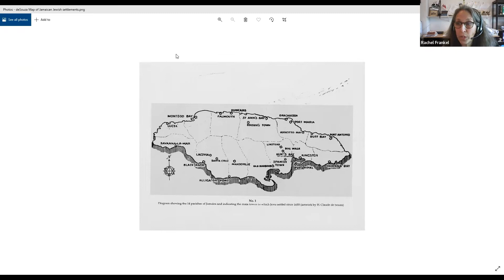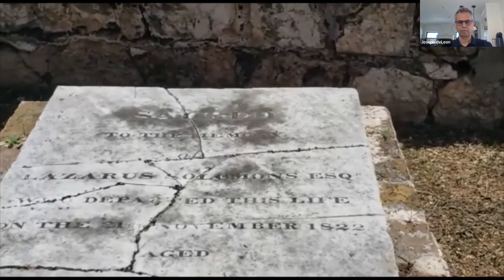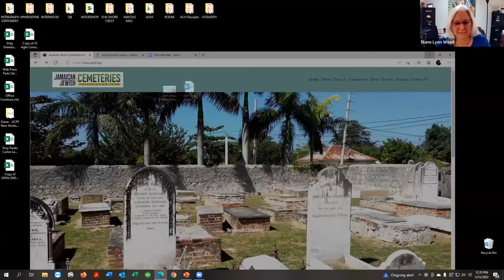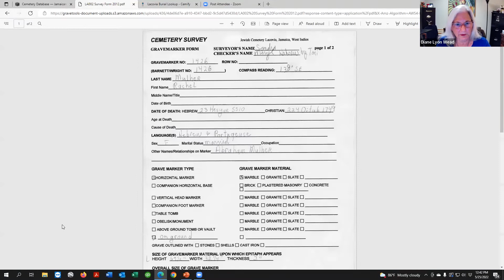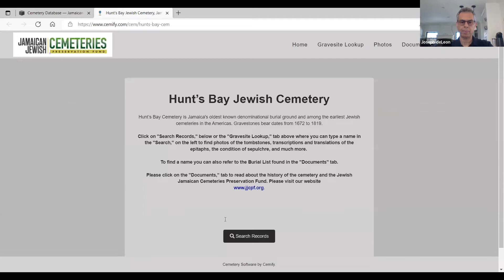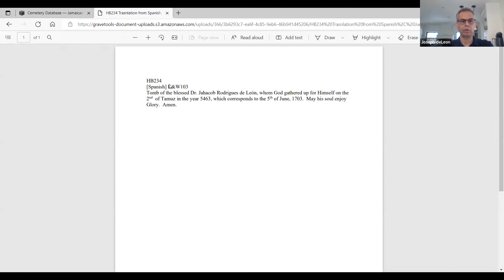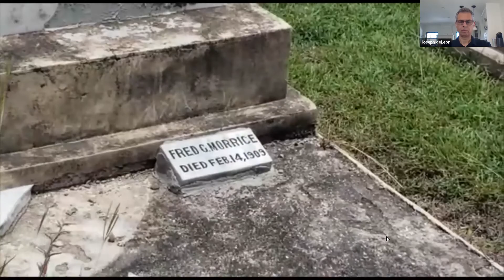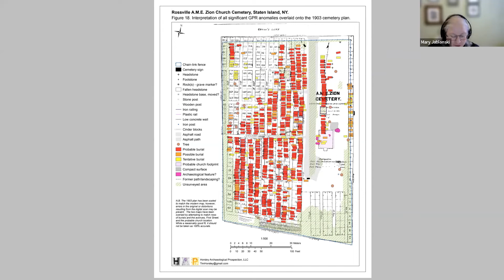New Works Wednesdays with Rachel Frankel and JJCPF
In 1661, the English Crown offered 30 acres to settle in Jamaica. Jews, overwhelmingly Spanish Portuguese, came. By 1800, Jews had settled throughout and their cemeteries ringed the island. Today, Jamaica is the final resting place for, by one count, roughly 10,000 Jews. The one cemetery that remains open for burial is roughly three acres in size. It is located in the heart of Kingston, referred to as the Orange Street Cemetery, maintained by the United Congregation of Israelites Jamaica, and approaching its 200th year. Since 2007, volunteers, led by Rachel Frankel, have documented Jamaica's Jewish cemeteries and since 2017, the JJCPF (Jamaican Jewish Cemeteries Preservation Fund) has been working to preserve the cemeteries. On May 25, Rachel Frankel and some of JJCPF's board members will introduce Jamaica's Jewish cemeteries, provide virtual tours of the Falmouth Cemetery and the Orange Street Cemetery, and demonstrate their newly launched site specific online searchable database.

About the speakers:
Joseph de Leon is a Jamaican Jewish descendant and President of the Jamaican Jewish Cemeteries Preservation Fund (JJCPF). He is a retired senior manager from Con Edison New York, Inc., and since 2014 has participated in documenting Jamaica's historic Jewish cemeteries.

Marina Delfos holds a Master in Heritage Management and is the founder of Falmouth Heritage Walks. She maintains and gives tours of the Falmouth Jewish Cemetery on behalf of Jamaica's United Congregation of Israelites. In addition to being the creator of Jewish Jamaican Journeys Facebook Group/Page, Marina is a JJCPF board member and is experienced in researching the Jewish records at the Jamaica Archives.

Rachel Frankel is principal of the firm Rachel Frankel Architecture in NYC. She is the co-author with Aviva Ben-Ur of _Remnant Stones: The Jewish Cemeteries of Suriname_ and leads the effort to document Jamaica's Jewish cemeteries.

Mary Jablonski is a Senior Architectural Conservator and Founder and President of Jablonski Building Conservation, Inc., based in NYC. She has worked on everything from skyscrapers to historic cemeteries and, in addition to being a JJCPF Board Member, helps document and preserve Jamaica's Jewish cemeteries.

Douglas Reid is a seventh generation Jamaican who operates Kingston based Grosvenor Galleries, an art gallery, and serves on the board of Shaare Shalom - the United Congregation of Israelites’ synagogue. He also serves on the Board of JJCPF, one of his most rewarding activities, as they work to unearth and preserve the history of some of the oldest denominational cemeteries in the Western Hemisphere.

Diane Lyon Wead is a partner and vice president of Intergraph Corporation, a Florida based family business exporting publishing services and products to the Caribbean. She helps document and bring to public awareness, Jamaica's Jewish cemeteries and is a founding member of JJCPF (currently serving as Treasurer), all the while researching her Jamaican ancestry.